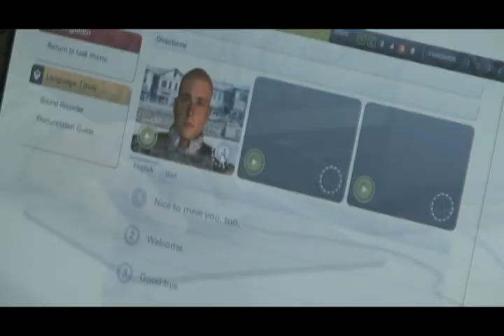Air Force Civil Engineers Get Trained to Do Mission the Army Way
Aug. 2011- For most of us we have particular images that come to mind when we hear the words Jet and Air Force used together.  But now JET is an acronym in the military world for Joint Expeditionary Tasking...a way the Air Force is striving to help the Army cope with the increasing demands placed on them from many years at war.  Technical Sergeant Tom Talbert files this report.